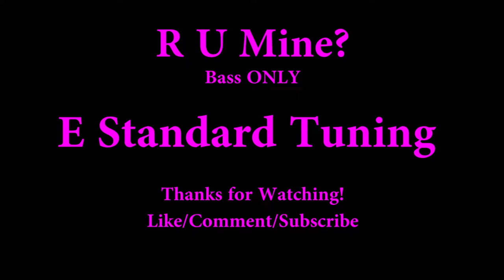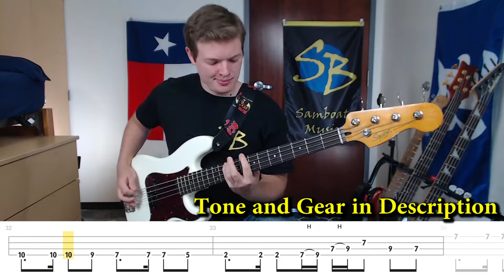R U Mine? - Arctic Monkeys (Bass ONLY Cover with Tabs)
Samboat's Summer of 69 Bass Covers #46/69

Bass ONLY cover of R U Mine? by Arctic Monkeys
Brightness of the Sun: Just above the horizon

▶Everything Else

▶Tone Settings
Volume - Full
Tone - Full

▶Sansamp
level - 1/2
blend - full
treble - 2/3
bass - 2/3
drive - 1/4

▶Compressor
Ratio - 4
Release - 3/4
Attack - 3/4
Output - 2/3
Input - 2/3

- David Leigh
- Russ Wynn

Pick - P Bass

So, this is a song that I found because a band I auditioned for was learning this song. I ended up doing a cover of it, but I never published the cover because I thought the performance was sloppy. I recorded that cover two years ago. Well, I was going through my files and found it again and so I though that I should redo it, but this time properly and then actually release it. It's a fun song to play, so here you go!

3:01 - bassist jumps from 2 to to high up, and then works his way down the E
2:33 - bar 56 Looks like the dotted 8th and the 16th.

2:34 - bar 60
2:50 - main riff goes up the E and then across, not using the open strings, 2 and 4 like I had done previously
2:26 - shows the guitar doing the dotted 8th and 16th
2:39 - looks like fret 7 and not fret 12
3:36 - slides up a bit so he hits 12 on the E instead of 7 on the A

0:23 - bass enters. This one is much better than the ones above - uses a pick
2:17 - bar 56, you can tell it's not straight 8th notes. That's what I initially thought (probably because of how I last learnt it) It's either quarters, or there's a dotted 8th and then a 16th note. Hard to tell if he's picking a note on the upstroke, or just resetting.
2:22 - bar 58 is low on the neck
2:40 - he slides and does the normal riff, and then changes it in 66. I don't hear a slide on the track, but feel free to slide in
2:50 - Blows past 76. Plays it normal
also, 3:17, you see his hand around fret 7/9. You don't see him play the last note, but you don't hear a slide or anything directly after it, so It seems like that's the correct position